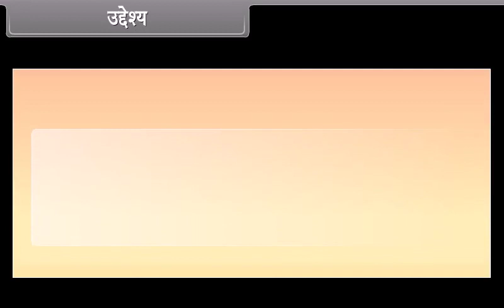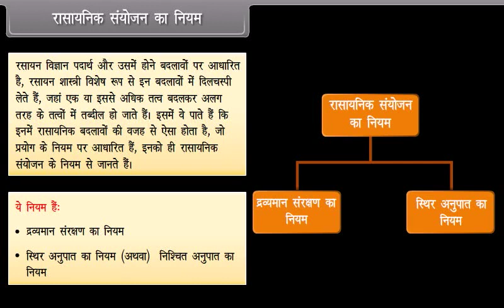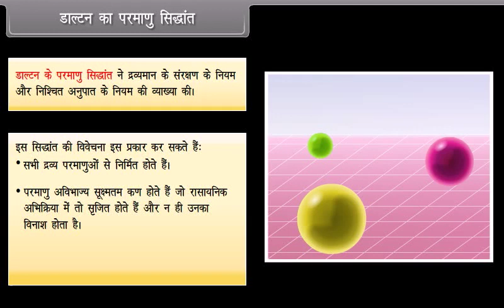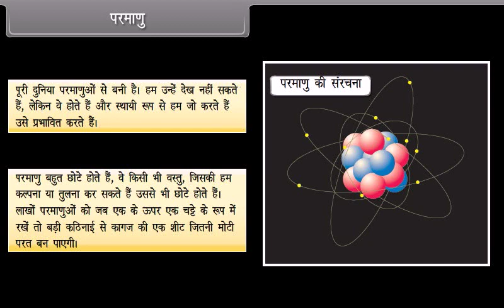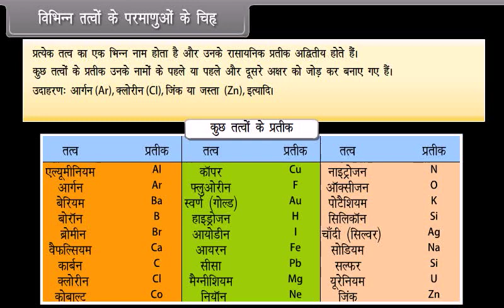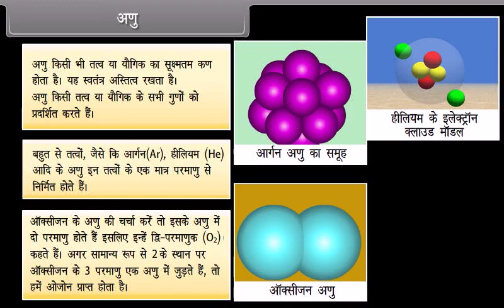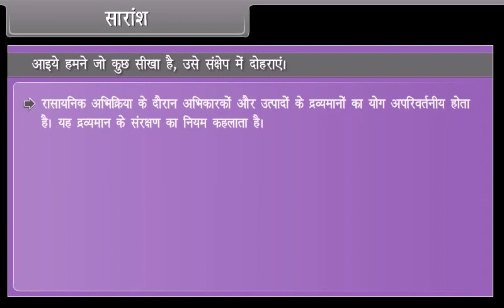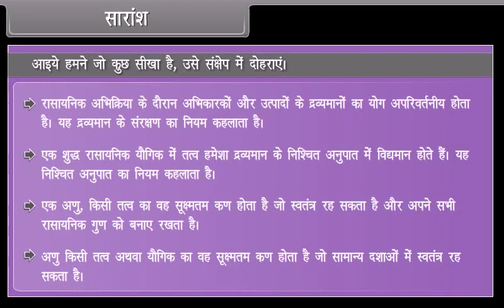Atoms and Molecules I Class 9 | CHEMISTRY | In Hindi